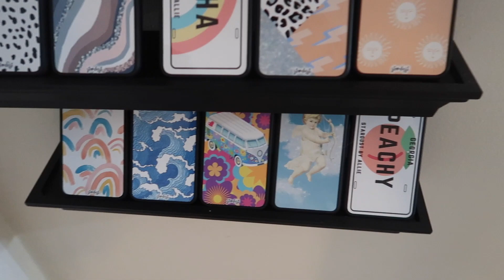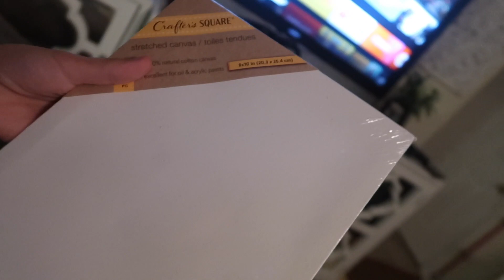vlog 147: college classes, birthday freebies & roommate fun!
LONG TIME NO SEE! holy cowwwww it feels good to be back. i've been working really hard on stardust (@stardustbyallie on instagram and tiktok) and haven't posted a vlog in a while but i'm excited to get back into it! thank y'all for bearing with me! love you so much!

Social Media!